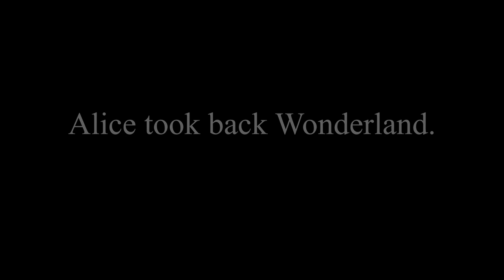Alice 2 Now Available!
Read Alice Takes Back Wonderland 2: Alice and the Ice Queen here!